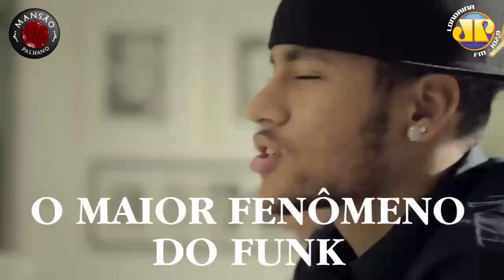MC Guime - 25/10/2014 Mansão Palhano Londrina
MC Guime - 25-10 na Mansão
Show com o maior fenômeno do Funk